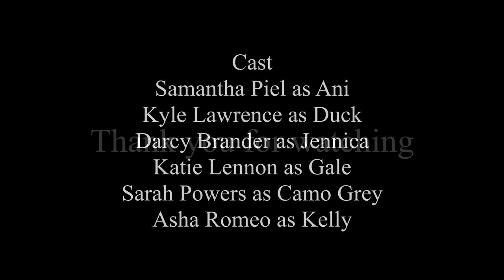NPF 2021: The Agency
2020-21 New Play Festival
Join the Department of Theatre & Dance online to watch how the next generation of theatre artists imagines the world we live in. Each of these exciting, peer-reviewed new plays will receive a recorded, virtual reading and the festival will culminate in a livestreamed talkback with the playwrights and creative teams.